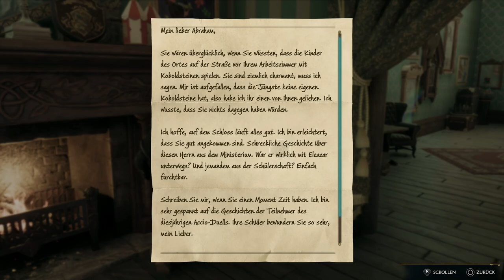✪ Lets Play Hogwarts Legacy *PS5* / #45 Dinge erledigen ... dies & das ✪